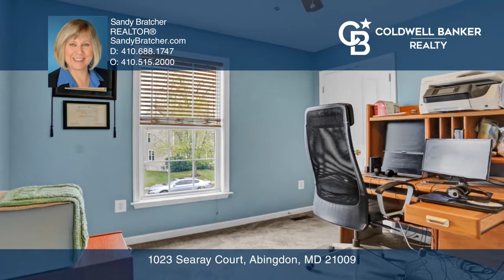1023 Searay Court Abingdon, MD | ColdwellBankerHomes.com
1023 Searay Court, Abingdon, MD

Coldwell Banker

ColdwellBankerHomes.com

Come home to this inviting Colonial nestled in the small community of Waterview at Long Bar Harbor, offering a cozy front porch to sit and relax. Inside, the main level boasts a living room, dining room, kitchen with granite countertops, breakfast area and a comfortable family room. Head out through the sliding glass doors to the fully fenced backyard, featuring a paver patio, ideal for outdoor gatherings.
Upstairs, youll find the primary bedroom with its own ensuite bathroom featuring a luxurious soaking tub, a recently updated glass shower enclosure, and double-bowl vanity sink. Two additional bedrooms, another full bathroom, and a convenient laundry area complete the upper level.
The finished walk-out lower level provides even more living space, including a family room, full bathroom, bonus room, and ample storage. With its convenient location near Route 40, I-95, and just minutes from APG, this home offers comfort and convenience for everyday living.